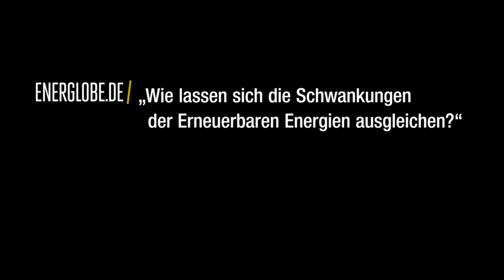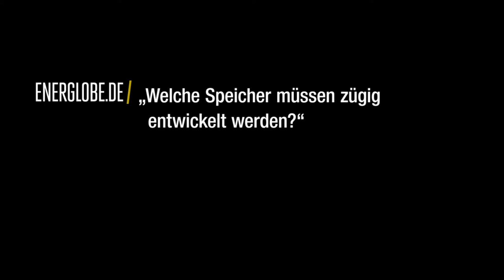ENERGLOBE.DE/ Interview: Michael Sterner (IWES): „Speicherbar werden"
Michael Sterner vom Fraunhofer-Institut für Windenergie und Energiesystemtechnik über die Speicherung von Erneuerbaren Energien.

Das Interview führten Niels Hendrik Petersen und Alena Müller.